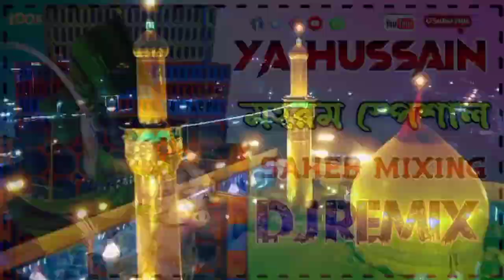Ya Hussain ya Hussain mohharam special 2024 dj saheb Bhai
song name
 Ya Hussain ya Hussain

Dance mix video song

: Original Credit

song- Ya Hussain ya Hussain

Video Editors - Dj saheb

Video Production - dj saheb boss

Video Recorder - Dj saheb

Music Mixeng - Dj saheb